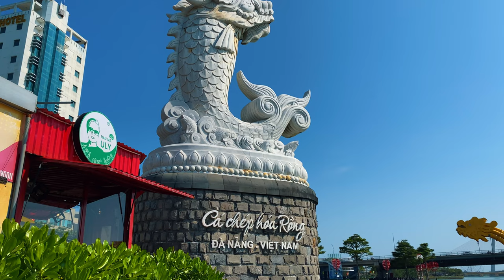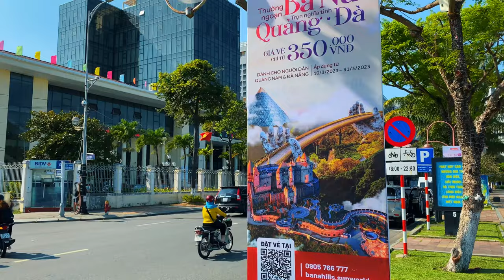【🇻🇳 4K】Vietnam Walking Tour - Da Nang Beach at Daytime 🏖 - Dragon Bridge, Love Bridge, Han River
In today's Vietnam 4K Tour, we will walk around Dragon Bridge, Love Bridge, Han River in Da Nang City, Vietnam.

Date: 17 March 2023
Temperature: 28 Degrees Celsius
Location: Dragon Bridge Da Nang City, Vietnam

Table of Contents:
0:00 - Start at Love Bridge / Cầu Tình Yêu
1:00 - Ca Chep Hoa Rong Statue / Tượng Cá Chép Hóa Rồng
2:50 - Dragon Bridge / Cầu Rồng
15:08 - Han River Walking Path / Sông Hàn
19:45 - ACB Park / Công viên
21:07 - Bach Dang street, Han River / Đường Bạch Đằng, Sông Hàn